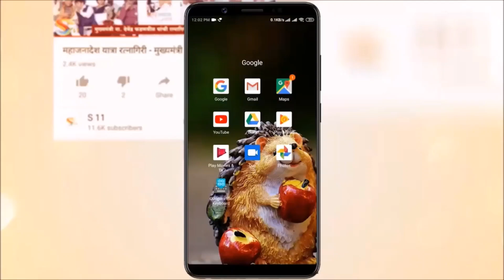उद्याची सभा शिवसेनेचे कार्यकर्ते गाजवतील